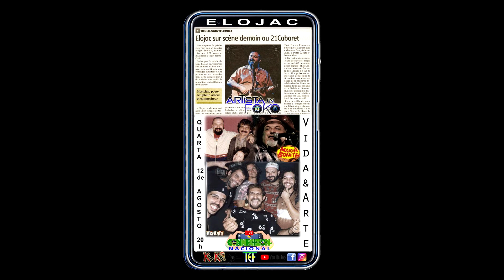ELOJAC -RS - Forró Maria Bonita - Artista inFoko Connection Nacional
- LCN-TeFokoBrazil:  ELOJAC - Músico de Porto Alegre-RS -
- Correspondentes: Kekê Abreu -CE + Lucas Nunes -RS + DJR1 - RS + Odair Acosta-CE + Suely Saad -RJ + Milton PiTT
- Programa Live Connection Nacional - Rádio TeFoko Brazil -
- Correspondentes: Odair Acosta + Milton PiTT + Dyrão Lima + DJR1
- Redes de transmissão ao vivo:

- KP-Release:

- KP Produções: Nós criamos e publicamos vídeos;
- Atividades Profissionais:
01) Talento de Foko: Web programa de entrevistas e eventos artísticos;
02) K @ S @ P - Keke Show Arte Publicidade: Paródias Publicitárias;
03) Paidhegua Dibom: Quarteto de músicos de Forró da raiz nordestina;
04) Keke Karaokê: Show com participação da plateia;
05) KP Studio: Criação de anúncios  comerciais em áudio e vídeo.
- Web rádio com programação de músicas nacionais e internacionais.

- KP Produções: We create and publish our own videos;
- Professional Activities:
01) Talento em Foko: Web talk show and art events productions;
02) K @ S @ P - Keke Show Arte Publicidade: Music show with advertising Parodies;
03) Paidhegua Dibom: Quartet of Forró musicians from the northeastern root of Brazil;
04) Keke Karaoke: Show with participation of the audience;
05) KP Studio: We create commercial ads in audio and video.
: Web radio with national and international music programming.